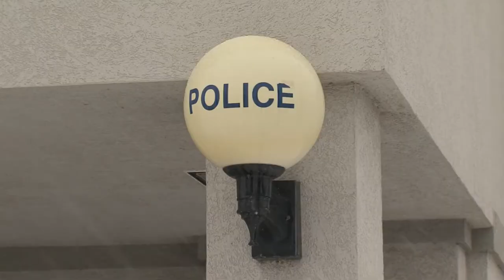Brainerd Man Faces Three Felony Charges for Allegedly Assaulting a Woman Over Period of 2 or 3 Days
Lakeland News at Ten - February 20, 2014